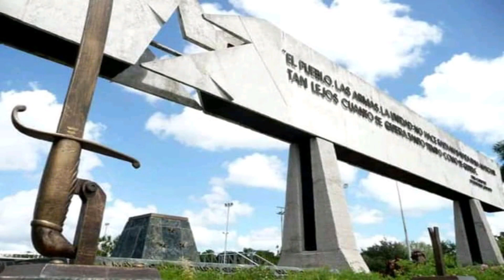Calixto García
Periodista: Beatriz Galván